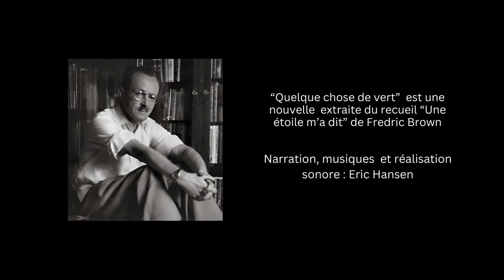"Quelque chose de vert" Une nouvelle de science fiction de Fredric Brown - Livre audio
L'espoir fait vivre... Ou pas.
C'est que ce nous explique Fredric Brown dans cette nouvelle de science-fiction nourrie de philosophie : si l’espoir fait vivre (comme le proclame le dicton), vivre sans espoir, consiste-t-il à cesser de vivre ? Mac Garry, naufragé solitaire sur une planète éloignée de notre système solaire, rêve de retrouver la Terre, ses paysages merveilleux et sa femme Dorothy qui l’attend avec amour.  Son rêve semble se réaliser quand un vaisseau de secours se pose, piloté par un officier de la Patrouille Intersidérale. Mais les nouvelles qu’il apporte sont terribles. Mac doit alors choisir entre le rêve et la réalité…

Texte : "Quelque chose de vert" de Fredric Brown-  1951
Lecture, interprétation, réalisation sonore et musiques: Eric Hansen

Je suis un amateur passionné et je partage ma passion avec vous. Pour en savoir plus

Grâce à vos dons, je peux améliorer mes enregistrements et publier d'autres livres audio. Si vous avez apprécié votre lecture et que vous désirez me soutenir, rendez-vous sur cette à vous !

Format d'attribution : "Quelque chose de vert" Une narration de Eric Hansen - publiée sous CC-BY 4.0.
Le crédit ci-dessus doit apparaître dans la description de votre vidéo.

Merci : )